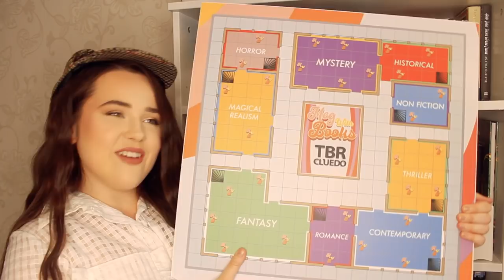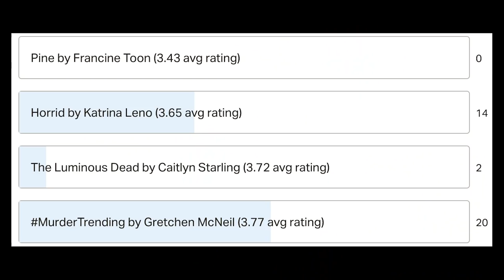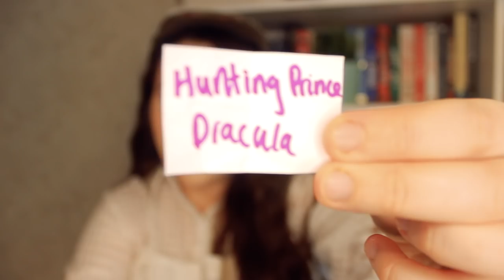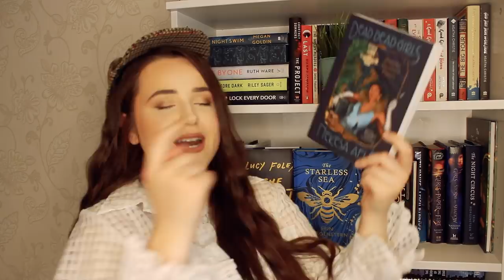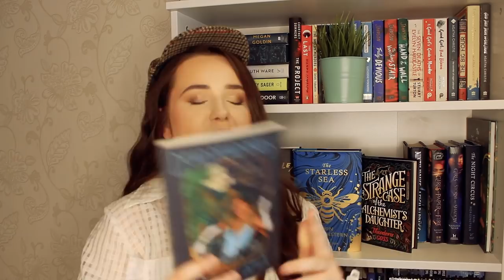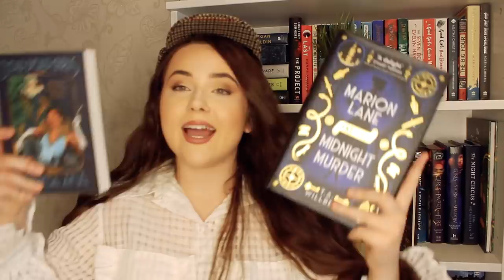TBR CLUEDO PICKS WHAT I READ IN SPOOKY SEASON🔎october tbr - tbr cluedo ep #3🔍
welcome to episode #3 of my TBR game - TBR cluedo! let's see if the board was kind to me this month!

🔦Here's a list of all the possible prompts for TBR Cluedo if you wanted to see them/play along! I'll have a printable graphic of them all made next month!🔦
1. A new to me author
2. A series I’m partway through
3. Start a new series
4. A book I’ve bought because of a booktuber
5. Something with blue on the cover
6. Something with white on the cover
7. Something with red on the cover
8. A 2021 release
9. Under 6000 ratings on Goodreads
10. A gifted book
11. An e-book or audio book
12. A favourite author
13. A TBR veteran
14. A book with all the letters of your name in the title
15. A book that a booktuber hated
16. Four or more words in the title
17. Out of your comfort zone
18. Longest title
19. A book I’ve hauled recently
20. A title with one word
21. A title with two words
22. A title with three words
23. A book under 300 pages
24. A book over 400 pages
25. A book that matches my outfit right now
26. Something I’ve been scared to read
27. A book rated 3 stars on goodreads
28. A book you’ve never seen on Booktube
29. A book one of my cats would enjoy
30. Wild card

SUPER PROMPTS:
Dagger: Random Number generator
Magnifying Glass: Recommended by the viewer
Candlestick: phone a friend
Glasses: Scroll on Instagram till u see a book on your tbr
Wand: Themed reading vlog